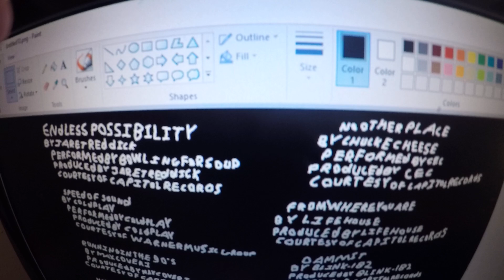Super Luigi Brandon - To The Games Movie 2007 End Credits Part 1